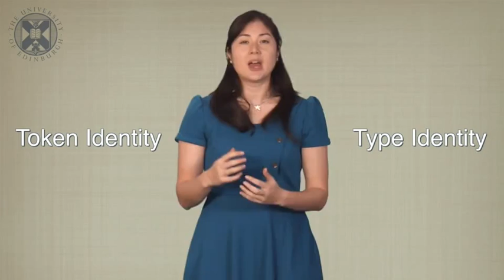3.2. INTROPHIL - Physicalism Identity Theory and Functionalism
Week three of the University of Edinburgh's "Introduction to Philosophy" (INTROPHIL) open online course.